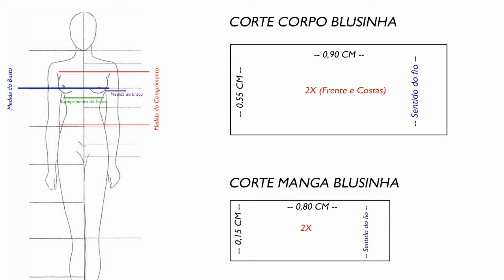COMO COSTURAR BLUSINHA CIGANINHA COM LASTEX + SCRUNCHIE (Laço de Cabelo)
Hoje gravei um vídeo que sabemos não ser muita novidade, está cheio de aulas com esse tema (ciganinha ou tomara que caia) em todos os canais, pois é uma blusinha muito fácil de costurar.

Mas procurei dar dicas de como calcular a quantidade de tecido para o franzido do lastex, então veja o vídeo todo que falo sobre isso e sobre os efeitos possíveis que você pode esperar do lastex.

Também aproveitei a sobra de tecido para fazer um scrunchie que nada mais é que um laço (rabicó) para cabelo. Que também te ensino e é super legar fazer com a sobra dos tecidos e criar um acessório para o cabelo combinado com a roupa.

Ainda está com dúvidas sobre como calcular o tecido necessário para o franzido do lastex? Comenta aqui que te ajudo!

No meu Instagram posto conteúdos de costura, motivação, criatividade e dia a dia, me segue lá também - @jane.adrianab

Abraços. Jane.